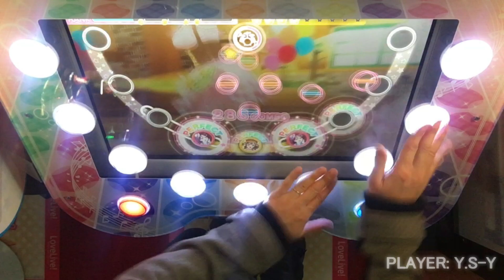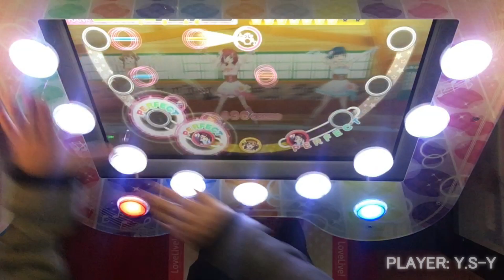【スクフェスAC】Waku-Waku-Week！ (特別譜面[PLUS]/ALL PERFECT/120.00%/FULL COMBO/フルコンボ)【ラブライブ/アケフェス】